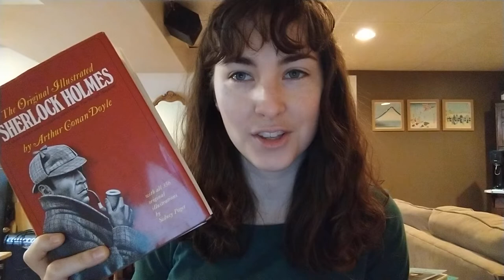Intro to the Victorian Era (Pt 1 - Social Context)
Minor edit: my description of the rotary printing press wasn't very clear. The point about the conveyor belt of paper is accurate but my description made it sound like there's still a flat frame of type going straight up and down printing on the pages as they fly by. That's not accurate. The major innovation of the rotary press was the use of a curved printing plate (or, in the earliest models, plates joined into a kind of octagonal prism) so that the print set itself could be cranked around and around like a wheel as the paper went by, creating printed sheets at a very high speed.